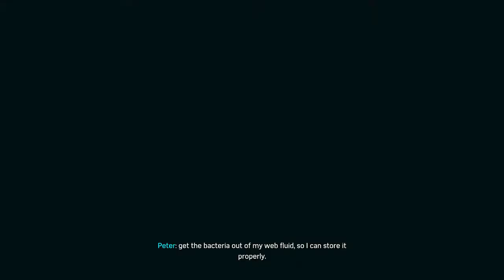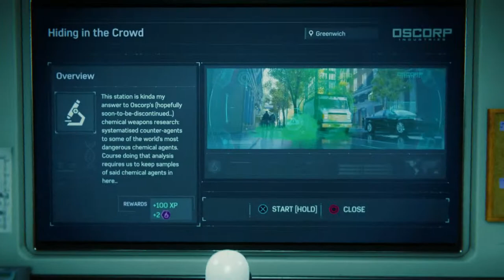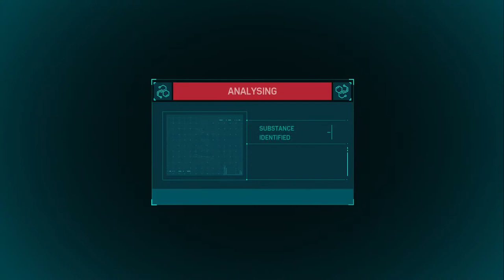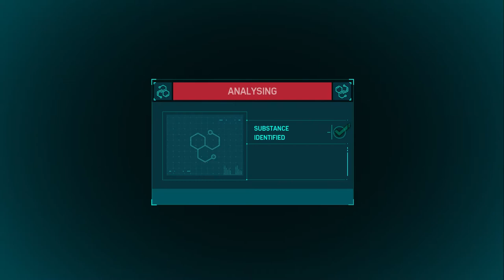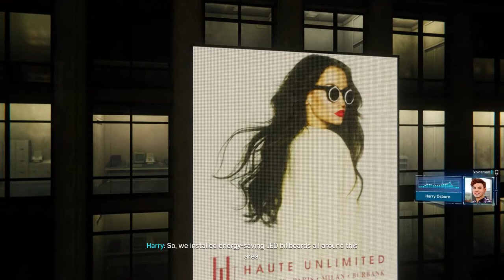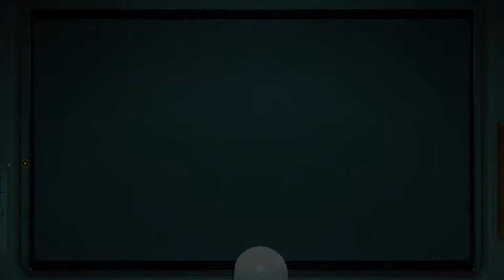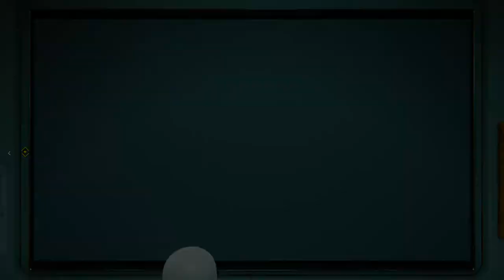Marvel's Spider Man Walkthrough Part 17 "Research Stations"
Marvel's Spider Man Gameplay Walkthrough Part 17 includes the research stations...

Cell Tower Frequency 00:00
Bacteria Buddies 04:55
Hiding In The Crowd 12:08
Smog Alert 15:40
Under Pressure 20:15
Chemical Leak 23:55
Data Chain 34:05
Reboot Times Square 40:40
Pigeon Vaccine 40:40
Dive And Dash 50:00
Spider-Bot 55:00
Ventilate The Problem 58:51
Shaking Harlem 1:03:15
Visibly Shaken 1:07:58
Vaccinate The Fish 1:15:31
Lightning Rod 1:22:15